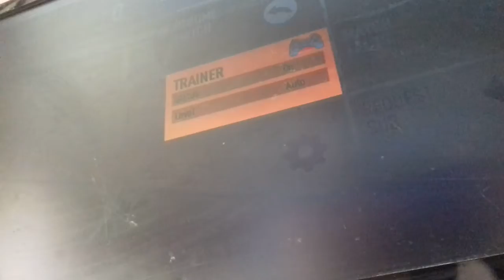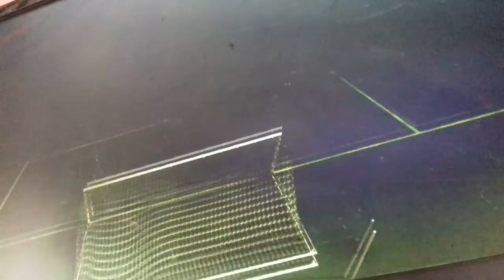играя FIFA 17 на PS3 SUPER SLIM